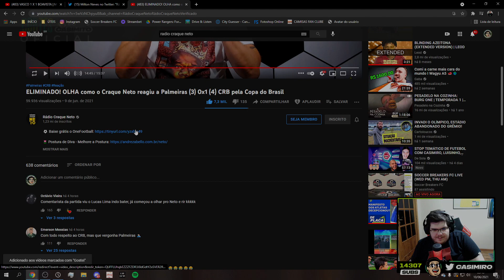CASIMIRO REAGINDO AO CRAQUE NETO NA ELIMINAÇÃO DO PALMEIRAS PELA COPA DO BRASIL | Cortes do Casimito